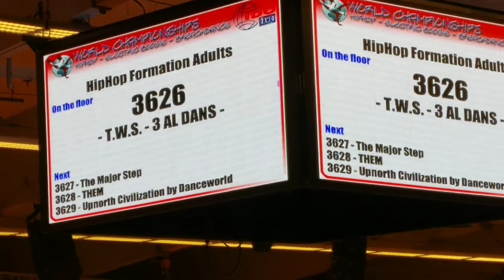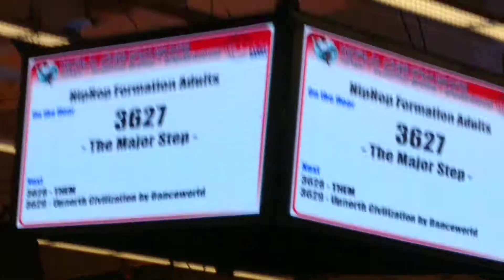2017 VM / WC world Championship hiphop copenhagen - Formation Adult pre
Formation adult pre.
Number 3625 ?
Number 3626 T.W.S - 3 AL Dans
Number 3627  The Major Step